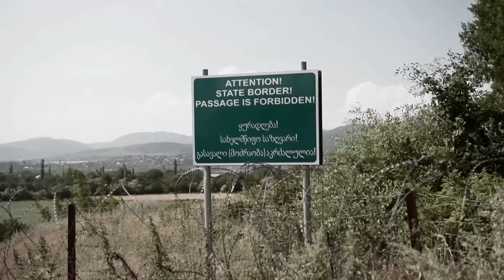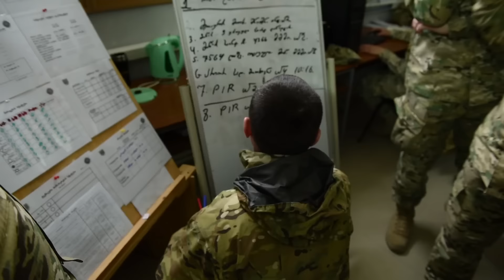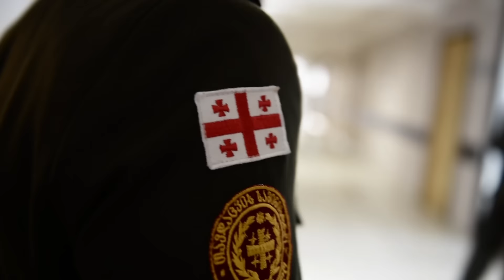Strengthening Georgia's defence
With two sovereign territories under foreign occupation, and an increasing threat from the South, the security situation in Georgia, and the region, is unstable.

The Substantial NATO-Georgia Package, or SNGP, contains 13 projects designed to improve Georgia’s defence capability. Some tackle areas such as cyber defence and strategic communications, while another, the Defence Institution Building School, provides development training within the security sector. But in terms of practical skills on the battlefield, the Joint Training and Evaluation Centre, or JTEC, is perhaps the most tangible.